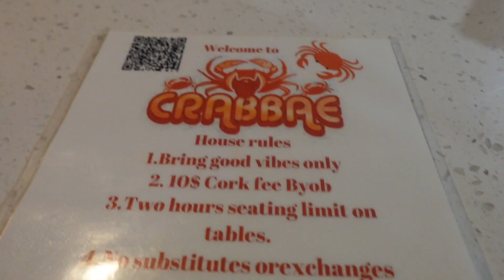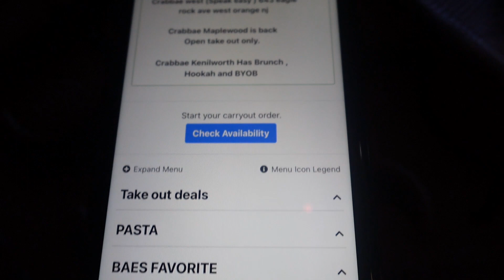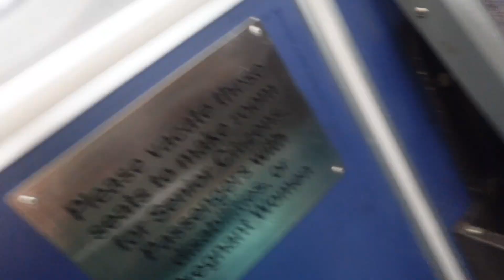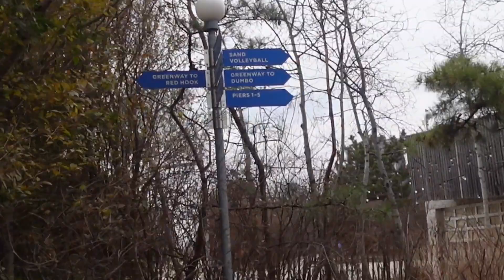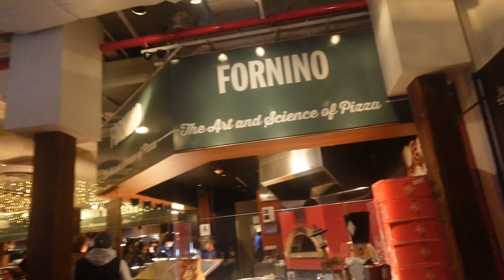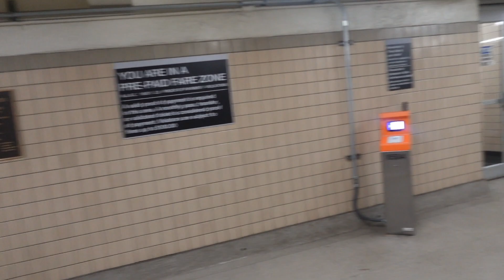Besties Reunited For The New Year | CT 🚗 NJ 🚊 NY Road-trip | New Years Link Up 🥳❤️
Hey Youtube! Hey to all my WRIGHT ONES!! (That’s the name for my subscribers it’s only WRIGHT) Wassup to all my supporters, family and more!! I’ve been doing YouTube to clear my mind, to expand my business and network and most importantly to create memories I’ll be able to look back on forever! Or at least as long as YouTube is alive and well.  😁😁

See you soon, I’M SENDING POSITIVE VIBES ALL 2024, 2025 & SO ON!

— For All Your Aromatherapy Soaps & Customizable Candle Needs =)